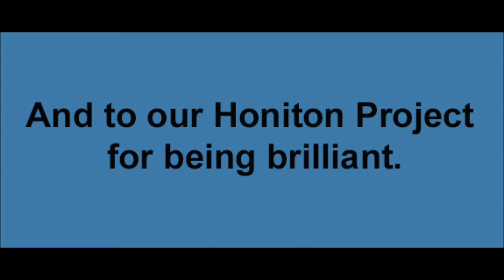Honiton Volunteer film